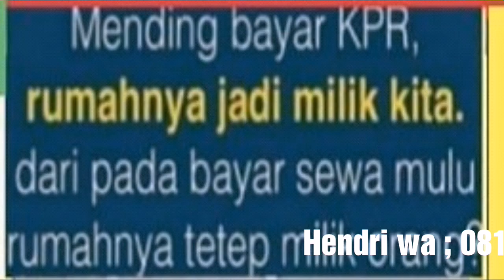Grand nusa indah info Hendri ; 081289221319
Info lengkap perumahan Grand Nusa Indah  pemasaran dan survey lokasi, Price list, photo rumah dan videonya wa ; 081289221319 tks Bp Hendri promo bulan ini rumah 2 kamar total DP 5 JT all in sertifikat SHM